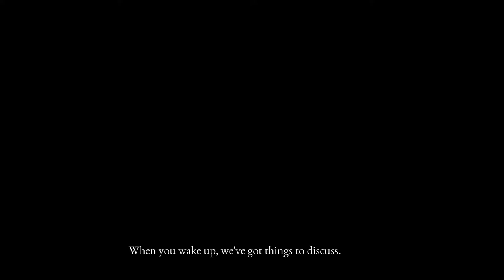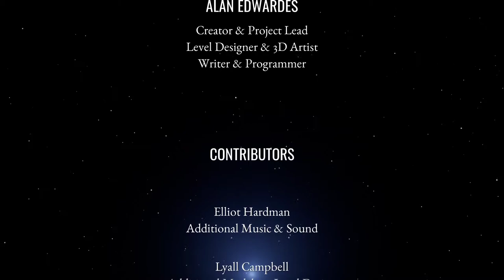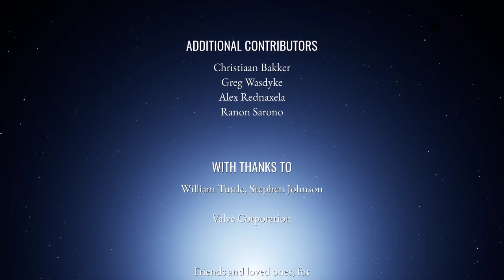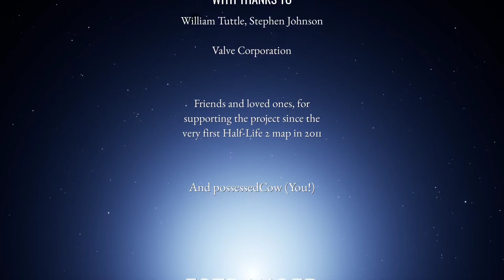Estranged: Act II [3F] Lazily Turning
I'm not quite sure how I feel about Estranged. It didn't overstay it's welcome and was very light on gunplay (I think the main character's body count was less than 20). The puzzles ranged from trivial to incredibly obtuse (I had to look up what to do at the start of the final video). The story doesn't necessarily seem bad, just not nearly as present as it should be. As it is, I wasn't picking up more than "evil corporation does evil things," which isn't the most compelling storyline on its own.

Still, if there is an act III, I'll probably pick it up.